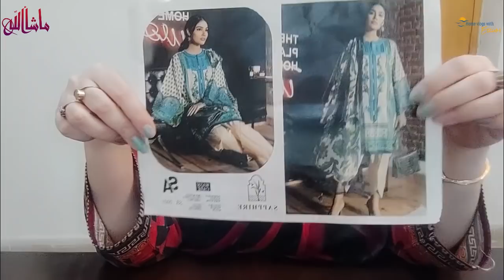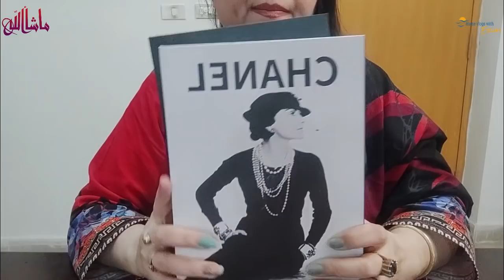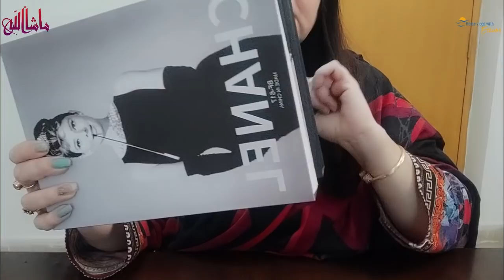Rabi Center and China Market Rawalpindi shopping haul 🛍️ || Home with Erum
Recipes